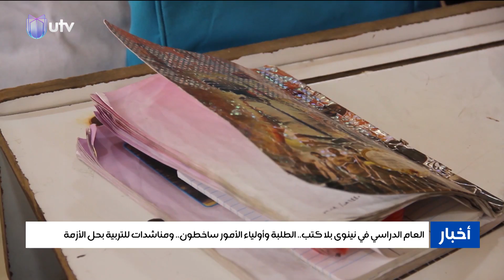العام الدراسي في نينوى بلا كتب.. الطلبة وأولياء الأمور ساخطون ومناشدات للتربية بحل الأزمة